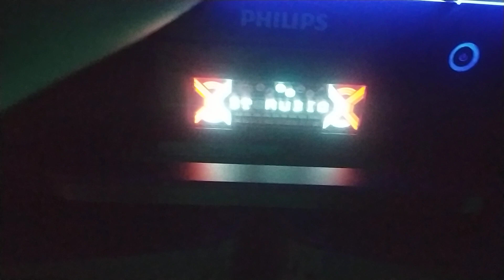PHILIPS NITRO NX9 SUB-GRAVE DESUMANO A CONCORRÊNCIA SURTA!😂😂